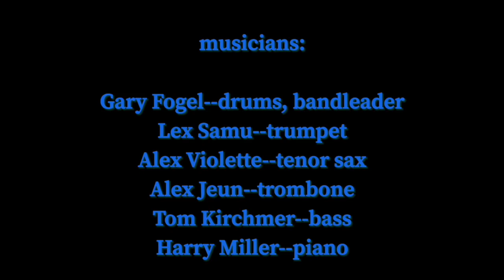"Supersonic Dupertonic" (alternate take) by Gary Fogel Lagtet (composed by Harry Miller)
This track was originally recorded during the sessions for the Gary Fogel Lagtet album entitled "The Revenge of Vinyl." (audio starts about 10 seconds into the video)

Piano, composer--Harry Miller
Drums, bandleader--Gary Fogel
Trumpet--Lex Samu
Tenor Sax--Alex Violette
Trombone--Alex Jeun
Bass--Tom Kirchmer

Original sessions recorded 2012 at Peter Karl Studio, Brooklyn, NY, produced by Gary Fogel. Alternate take mixing and mastering done Sep/Oct 2019 by Avi Bortnick in collaboration with Harry Miller. Video concept and realization Jan 2019 by Mauri Walton.

To buy "The Revenge Of Vinyl" by the Gary Fogel Lagtet, please visit Gary's Bandcamp page at: